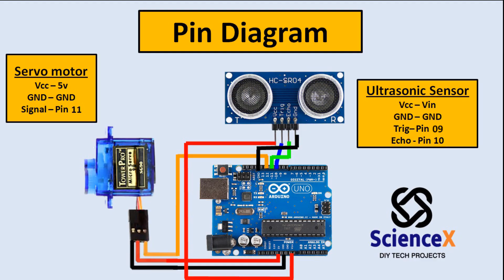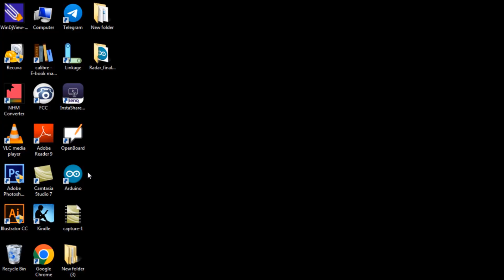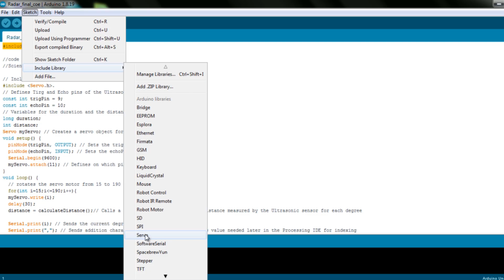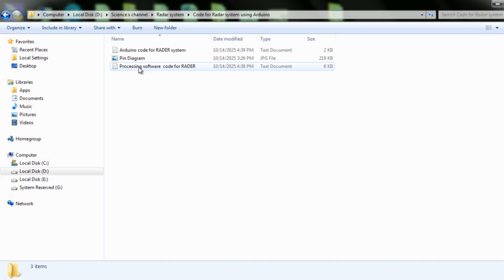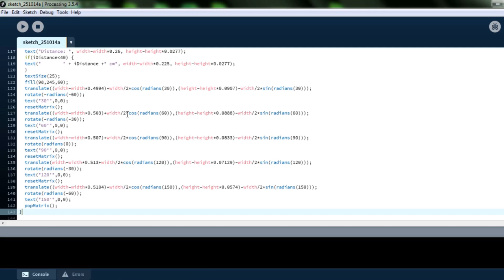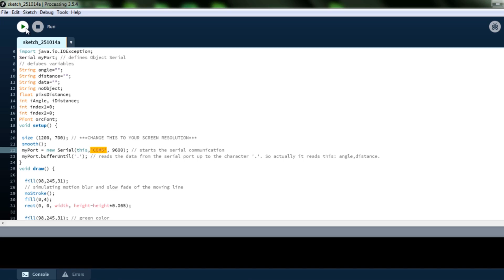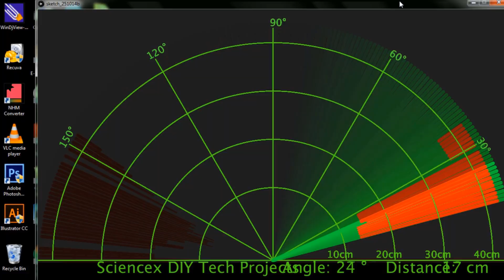How to Make a Radar System with Arduino and Ultrasonic Sensor | Arduino DIY Project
Build your own Radar System using Arduino

In this video, I’ll show you step-by-step how to make a real-time object detection radar using an Arduino Uno, servo motor, and ultrasonic sensor (HC-SR04).

You’ll learn:
How to connect the ultrasonic sensor and servo motor to Arduino
How to write and upload the radar code
How to visualize radar scanning on your PC using Processing software
How the radar detects and displays nearby objects
 Perfect for students, beginners, and anyone interested in electronics and robotics

Components Used:
• Arduino Uno
• Ultrasonic Sensor (HC-SR04)
• Servo Motor (SG90)
• Jumper Wires
• Breadboard
• USB Cable
 Software Used: Arduino IDE & Processing